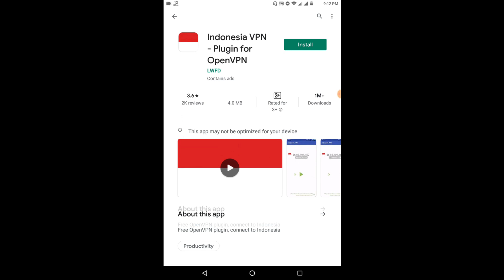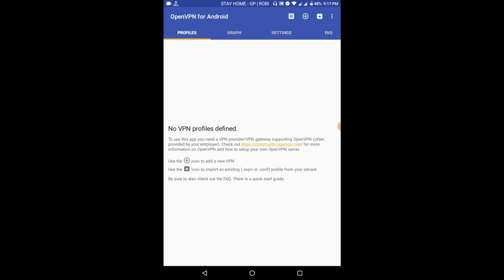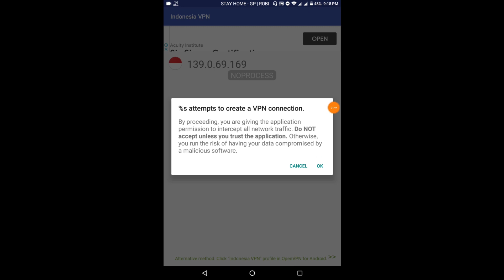কীভাবে Indonesia Server এ একাউন্ট করবে? | Connect Free Fire Account Indonesia Server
Indonesia vpn কাজ না হলে Indonesia Vpn এবং Open Vpn ইউজ করো।

তো বন্ধু
® RIT BANGLA ®